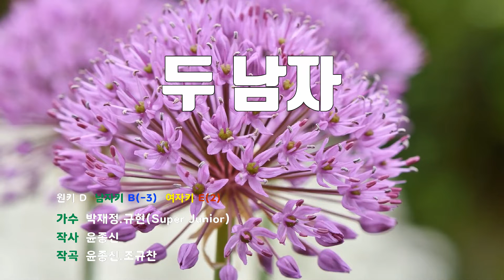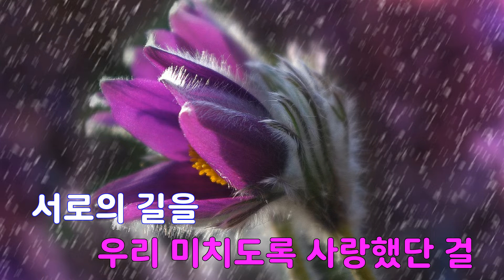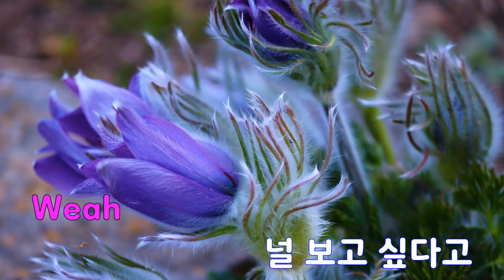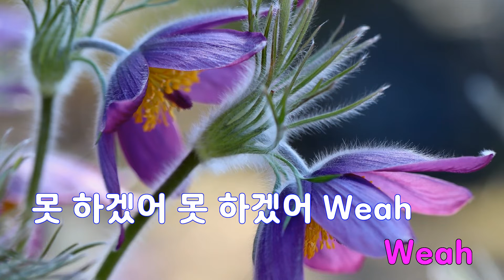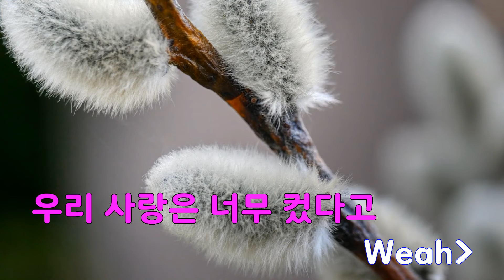[은성 반주기] 두남자 - 박재정.규현(Super Junior)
두남자 - 박재정.규현(Super Junior)
작사 ː 윤종신, 작곡 ː 윤종신.조규찬